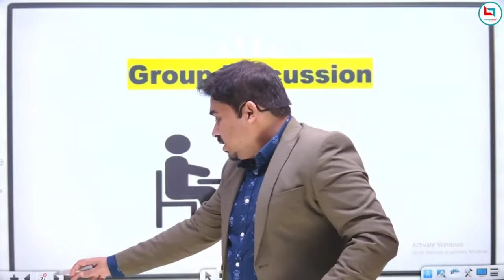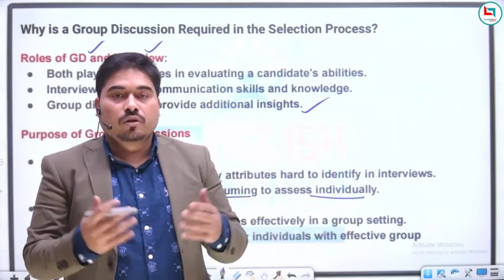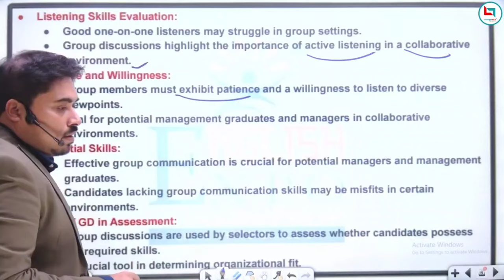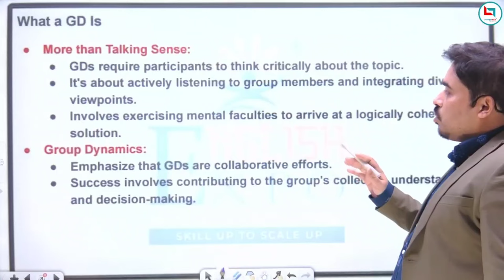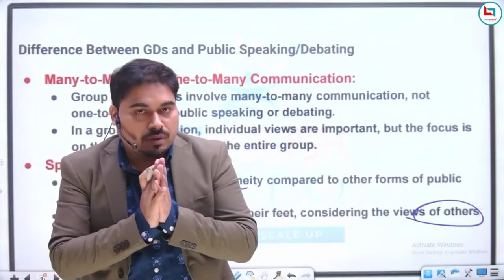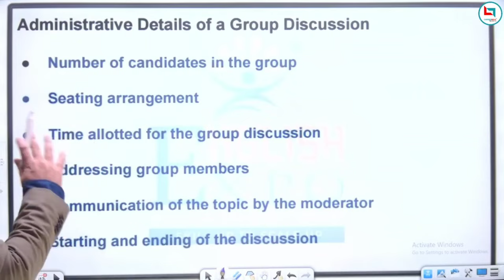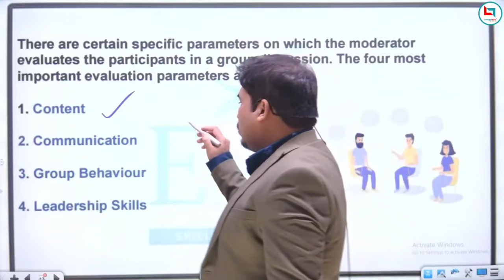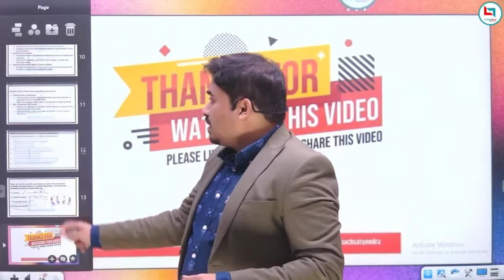Everything you should know about "Group Discussion" || Satyendra Tiwari Sir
You will get the videos on GRAMMAR, VOCABULARY and COMPREHENSION on this channel.